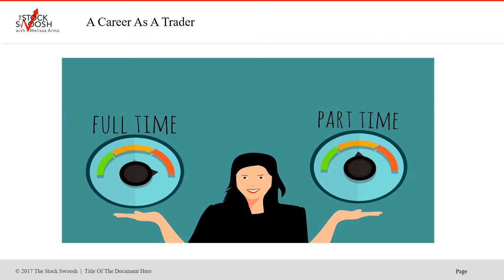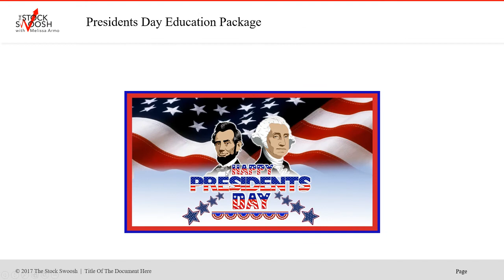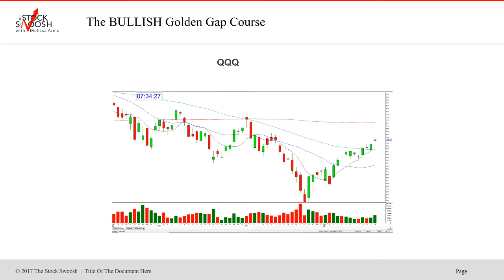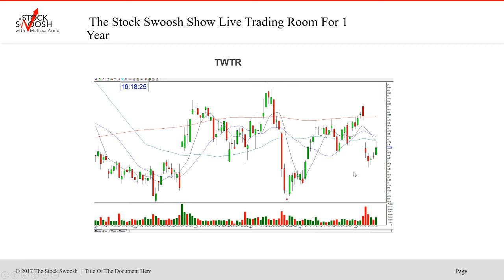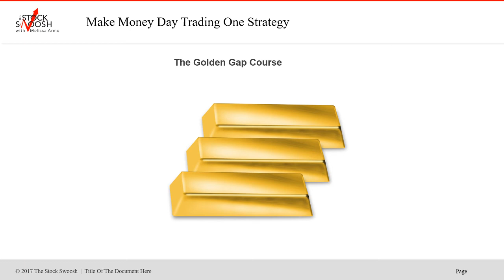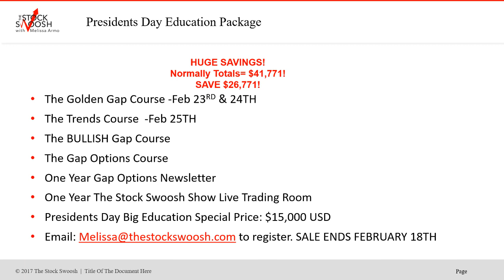Presidents Day Education Package